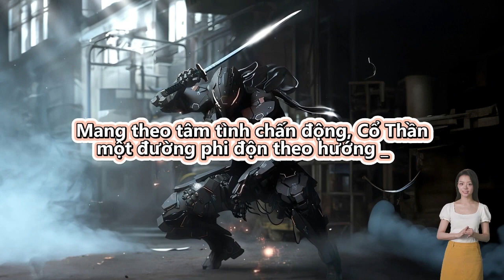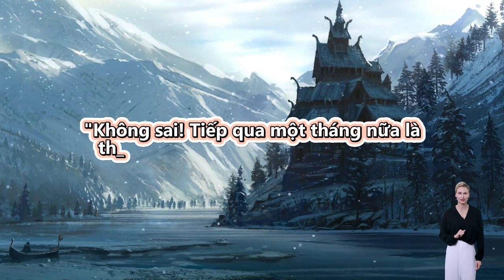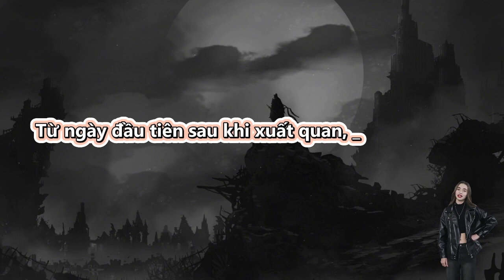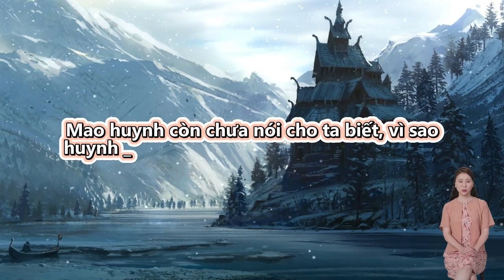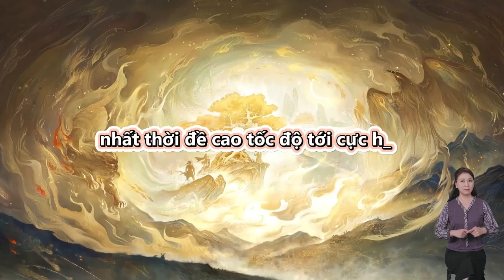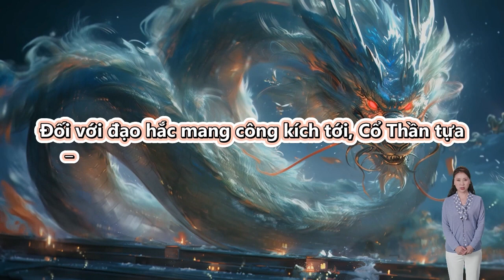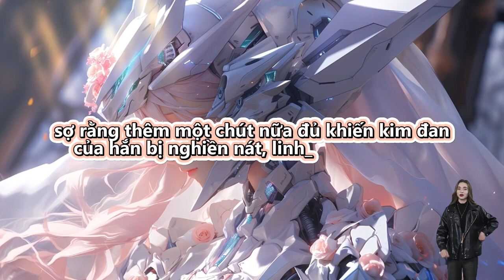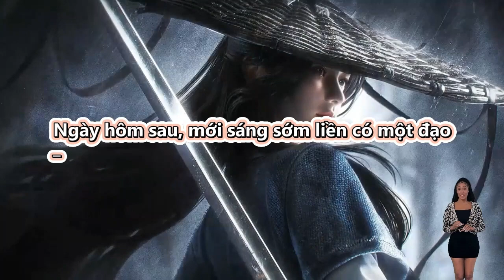Review Truyện: Cổ Thần - Full | Tập 241 - 250 | Vietsub | Thuyết Minh Tiếng Việt | Tiên Hiệp